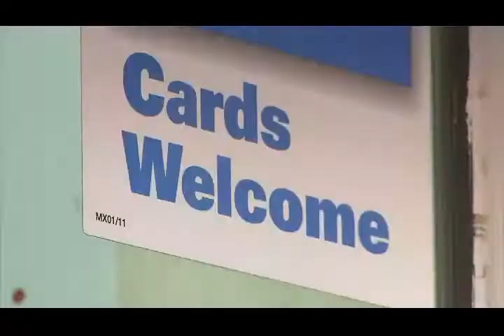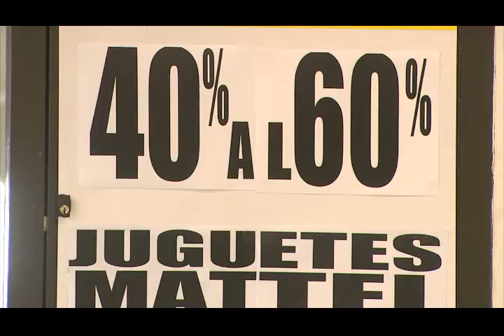TV3 Noticias - Tv3 noticias -- Cualquier servicio financiero que implique intereses puede llevarlo a la quiebra.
La falta de una educación financiera aunado a la necesidad de satisfacer requerimientos o compras provoca que los ciudadanos se vean obligados a hacer uso de créditos.